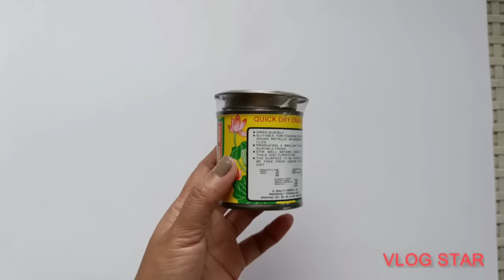Christmas parol made by recycled materials/ DIY parol /Jewel video collection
Diy christmas parol
parol recycled material
Parol
Christmas parol